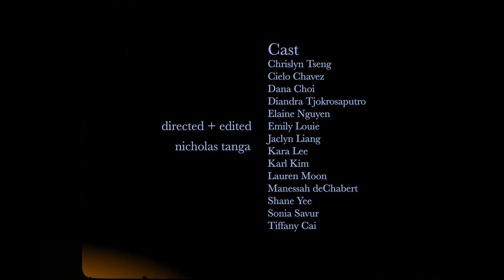C3QUELS - FINDING C3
Presented by Chaotic 3

A tribute to the cherished memories of Chaotic 3. Inspired by how we reflect and reminisce about what once was.

Director/Choreographer: Nicholas Tanga (@nxcktendo)

Performers:
Chrislyn Tseng (@chrislyntseng)
Dana Choi (@am_dana.choi)
Diandra Tjokrosaputro (@diandra.tjokro)
Elaine Nguyen (@elaineslaines)
Emily Louie (@emuhlez)
Jaclyn Liang (@jaclynliang)
Kara Lee (@karaskye__)
Lauren Moon (@laurenmoonn)
Manessah deChabert (@manessahhh)
Shane Yee (@shaney_ee)
Sonia Savur (@soniafood)
Tiffany Cai (@teeheefaanyy)

Editor: Nicholas Tanga

Acknowledgements:
Cielo Chavez (@cielo_chavez_)
Karl Kim (@imkarlkim)

Music: Son of Cloud - "When Did You Get Home?" (@sonfocloudmusic)